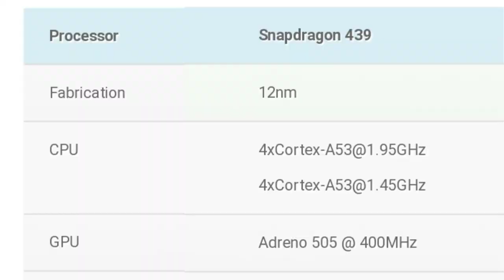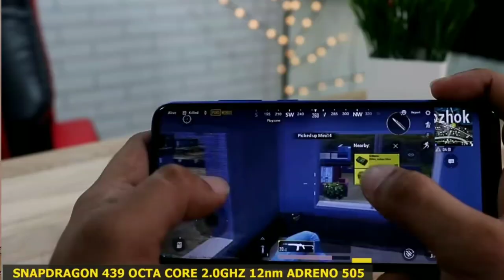Realme C3 vs Redmi 8A Dual | Detailed In-depth Comparison | ₹7,000 में कौनसा लें ?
Namaskar Doston ROY ENCYCLOPEDIA me aap sabhi ka bahut bahut swagat hai Mera Naam hai SUDHANSHU ROY aur Aaj ke is video me Maine kiya hai ek detailed comparison ya bole to In-depth Comparison Realme C3 and Redmi 8A Dual ka aur aapko bataya hai ki aakhir Kaun Hai Best Entry Lavel Smartphone ya bole to Real King 7K ke under, to agar aap abhi bhi Confuse hain ki ₹7,000 में कौनसा लें, to ye video jaroor dekhen, गलती बिलकुल ना करें, बातों को गहराई में समझें|. To is Ke baare me puri jaankari ke liye plzzz is Video ko suru se last tak jaroor dekhen.

#@ My Gears:-
# Tripod I Use:- Photron Tripod Stedy 450 with 4.5 Feet Pan Head + Extra Quick Release Plate + Foam Grip + Carry Case

# Mic I Use:- Boya BY-M1 Omnidirectional Lavalier Condenser Microphone With 20ft Audio Cable

#* Points Covered:-
1) Realme C3 vs Redmi 8A Dual
2) Redmi 8A Dual vs Realme C3
3) Realme C3 Review
4) Realme C3 Comparison Video
5) Redmi 8A Dual Comparison
6) Realme C3 and Redmi 8A Dual Comparison
7) Realme C3 vs Redmi 8A
8) Redmi 8A Dual vs Redmi 8A
These and some more points are covered in this video.

ROY ENCYCLOPEDIA (A tech Channel) ― A platform of TECH, LEARNING, UNBOXING and REVIEW Videos.